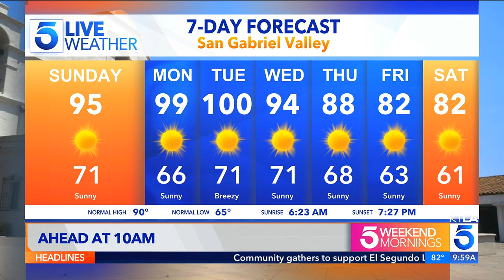KTLA DT 08272023 0958